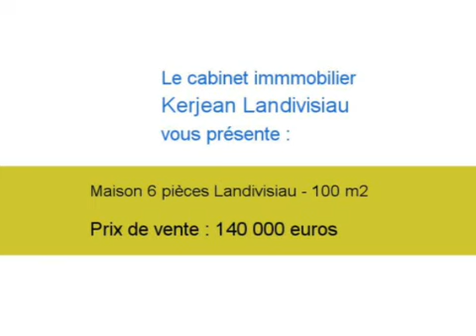Achat Vente Maison Landivisiau 29400 - 100 m2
Cliquez sur ce lien pour en savoir plus (prix, contacts)

A vendre à Landivisiau une maison de 100 m2.

Annonce immobilière : Achat Vente Maison Landivisiau 29400 Finistère